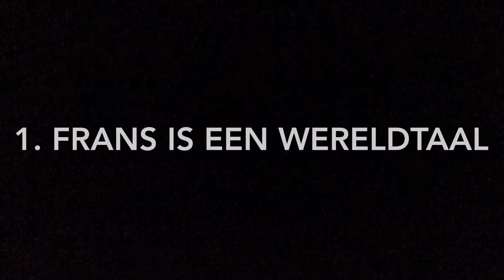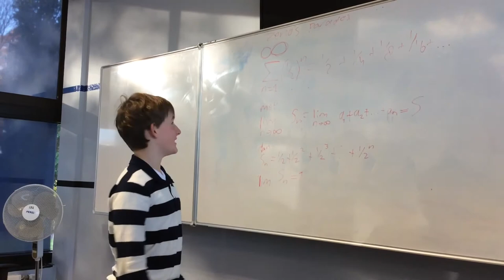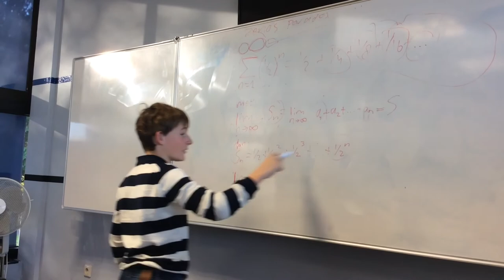6 REDENEN OM VOOR DE FRANSE TAAL TE KIEZEN!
Door : Gerben Groot Bruinderink, Pieter Raaijman, Sebastiaan van de Noort
Gefilmd door: Gerben Groot Bruinderink
Bewerkt door: Gerben Groot Bruinderink

Muziek: The Name's Bond... James Bond (SME)

Er is toestemming gegeven om op youtube geplaatst te worden door: Sebastiaan van de Noort, Pieter Raaijman